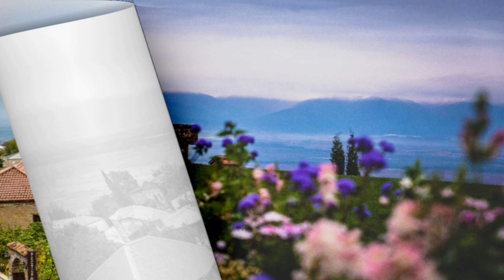Travel Photography in Georgia | Tbilisi | Rach Alloush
These are compilations of my Travel Photography in Georgia. We stayed in the capital city which is Tbilisi. We went to different places as well with the help of tourist guides.
This video sums up what Georgia could offer.

Nikon AF S NIKKOR 85mm f/1.8G Fixed Lens with Auto Focus for Nikon DSLR Cameras

Nikon AF-S VR Micro-NIKKOR 105mm f/2.8G IF-ED Lens

Tamron SP 24-70mm f/2.8 Di VC USD G2 Lens for Nikon F + Tamron Tap-in Console with Altura Photo Advanced Accessory and Travel Bundle

Tamron SP 70-200MM F/2.8 DI VC USD Telephoto Zoom Lens for Nikon (FX) Cameras

Canon PowerShot G7 X Mark II: Digital Camera + 64GB 4K 1200X SDXC Card + Pro Case + 2X NB-13L + Canon CB-2LH + WS-DC12 Strap + Flexible Tripod + AOM Microfiber Cleaning Cloth: International Version

Ring Light with Wireless Remote Controller, Pixel 19 inch Pro Vlogging Light with LCD Display Bi-Color 60W 3000K-5800K CRI≥97 & TLCI ≥99 with 3 Color Filters for YouTube, Twitch and Facebook Live

Yidoblo 18" LED Ring Light Kit Bi-Color Dimmable Photo Studio Video Portrait Film Selfie YouTube Photography Lighting Set with Phone/Camera Holder, Makeup Mirror, Stand and Travel Bag Pink

Fujifilm X-T20 Mirrorless Digital Camera w/XF18-55mmF2.8-4.0 R LM OIS Lens-Silver

Best Overall Tripod
GEEKOTO 77'' Tripod, Camera Tripod for DSLR, Compact Aluminum Tripod with 360 Degree Ball Head and 8kgs Load for Travel and Work

Most Sturdy Tripod
MACTREM Professional Camera Tripod with Phone Mount, 62" DSLR Tripod for Travel, Super Lightweight and Reliable Stability, Ball Head Tripod Detachable Monopod with Carry Bag (Black)

Most Flexibility GorillaPod
Joby JB01507 GorillaPod 3K Kit. Compact Tripod 3K Stand and Ballhead 3K for Compact Mirrorless Cameras or Devices up to 3K (6.6lbs). Black/Charcoal.

Best Portability Tripod
Lightweight Tripod 55-Inch, Aluminum Travel/Camera/Phone Tripod with Carry Bag, Maximum Load Capacity 6.6 LB, 1/4" Mounting Screw for Phone, Camera, Traveling, Laser Measure, Laser Level